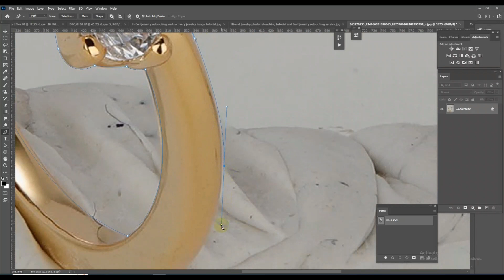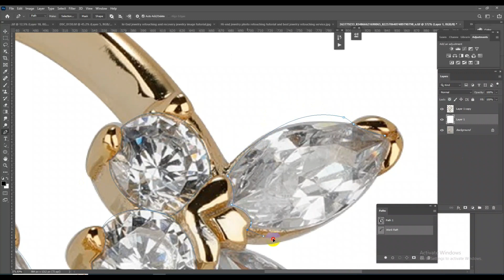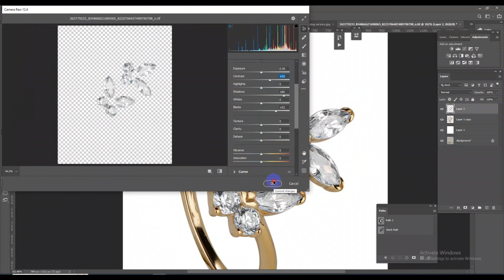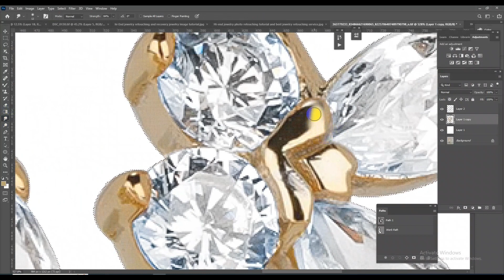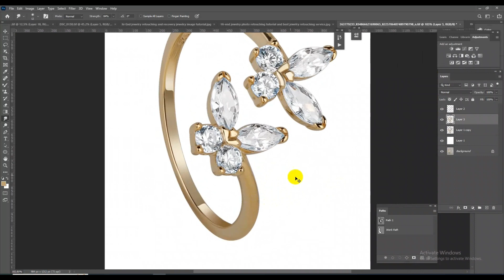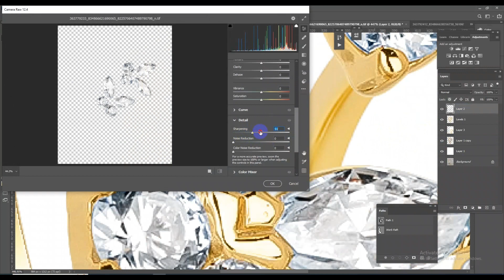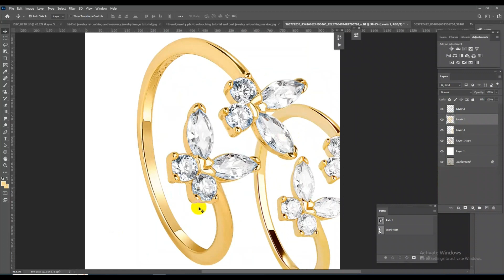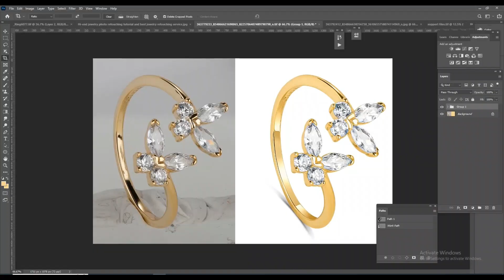Hi-End Jewelry Photo retouching and Photoshop tutorial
Discover the secrets of Hi-End Jewelry Photo Retouching and Photoshop with our step-by-step tutorials! Elevate your skills and create stunning jewelry imagery with expert tips and tricks.

Your Benefits: -
• Top Quality.
• Affordable price.

Kind Regards,
Jewelrypixel.com

We majorly provide services in the following areas:
✅Jewelry Retouching
✅Image Masking
✅Color Correction
✅Image Retouching Services
✅Portrait Retouching

jewelry retouching
jewelry retouch
clipping path
background removal